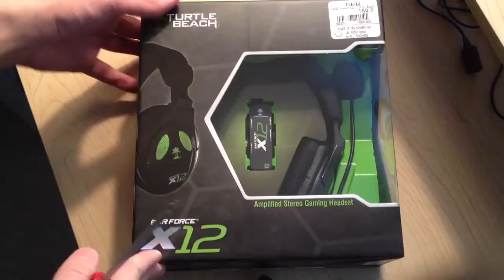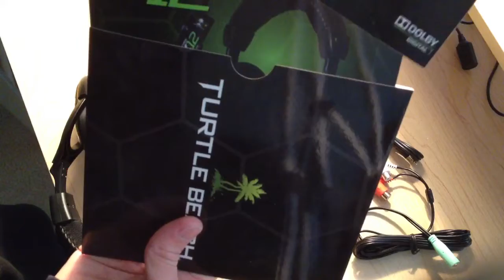Unboxing: Xbox turtle beaches (Earforce X12)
New Xbox headset!